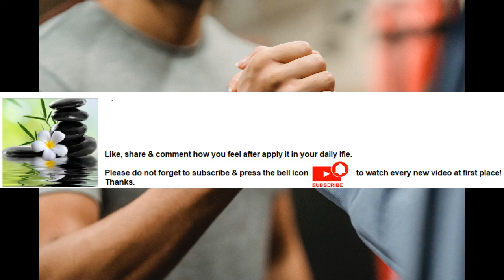Meditation results in more focus and clarity Series Part 2